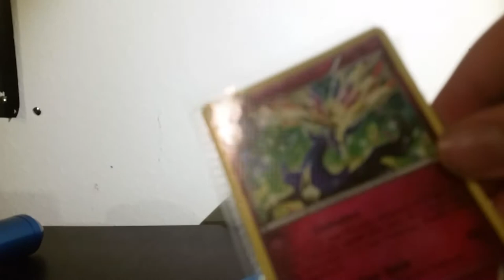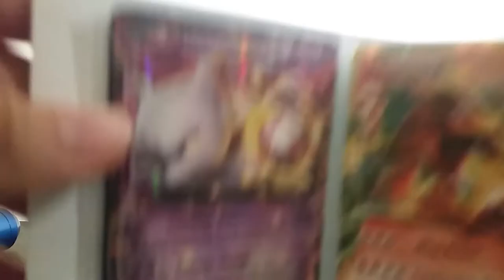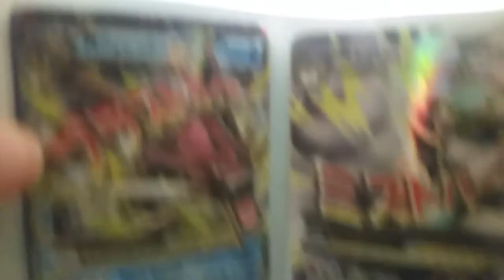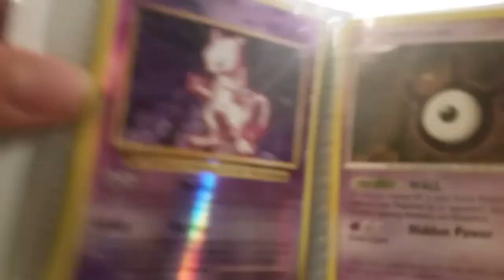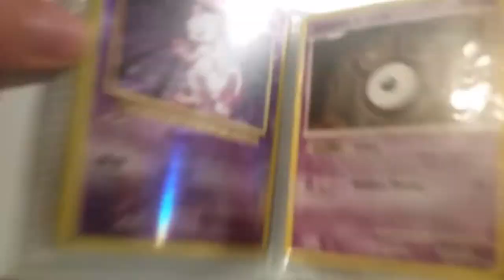Showing off my Pokemon ll POKEMON CODE GIVEAWAY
Hello everybody my name is skipping honcho Pokémon welcome back to actually welcome to a video of a Pokemon kind of opening I'm going to show you all my Pokemon so I can help you get used to my channel I hope you guys like my channel stick around for more content just like this one I hope you guys enjoyed the video make sure to go check out my other channel may be great if you did why thank you for click on that link right it should be right there right here wait a minute here yeah right here some scribe to him or to me guess you can say but do it please